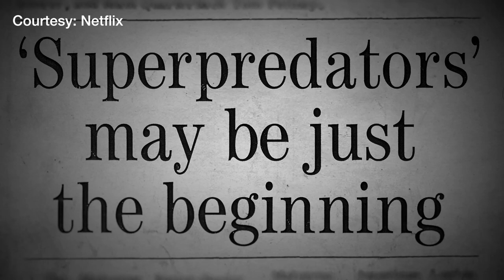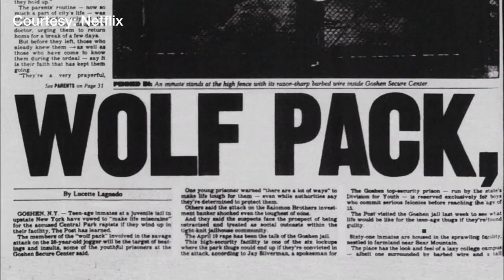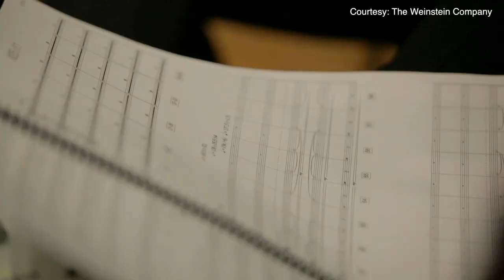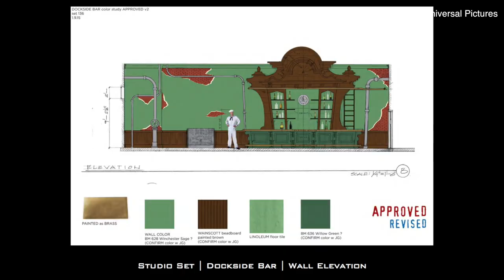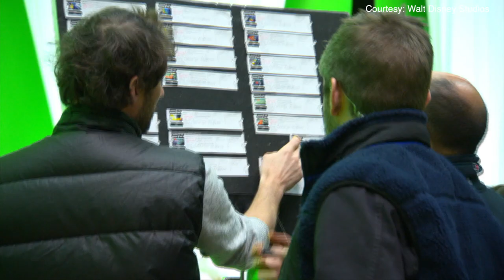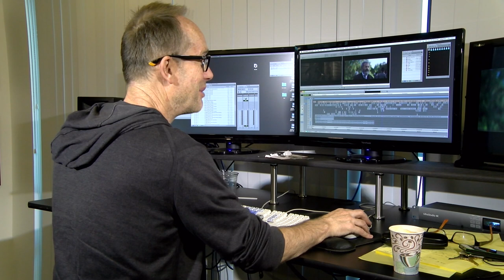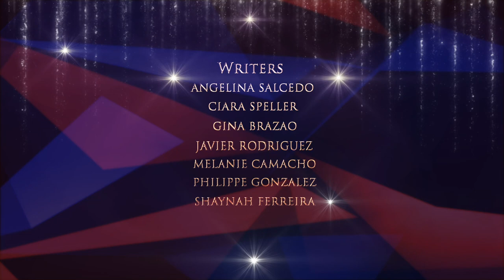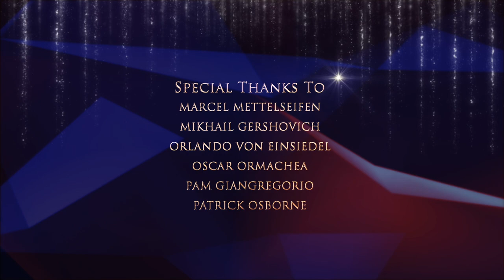WEBN's 2017 Oscars Special: Behind The Scenes in Hollywood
WEBN is giving you a behind the scenes look at the 89th Academy Awards. Our crew traveled to Hollywood to talk with the people who make movie-magic happen.

Executive Producers: Shaynah Ferreira and Javier Rodriguez
Hosts: Angelina Salcedo and Shaynah Ferreira
Reporters: Gina Brazao, Philippe Gonzalez, Ciara Speller, Javier Rodriguez and Melanie Camacho
Chief Photographer: Alegra Lopez